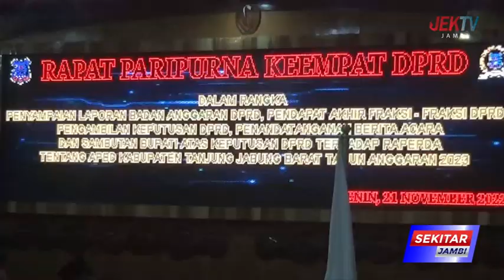DPRD GELAR RAPERDA TENTANG APBD TANJUNG JABUNG BARAT TA 2023